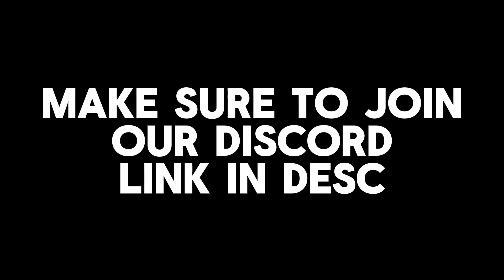The aviation busters official trailer